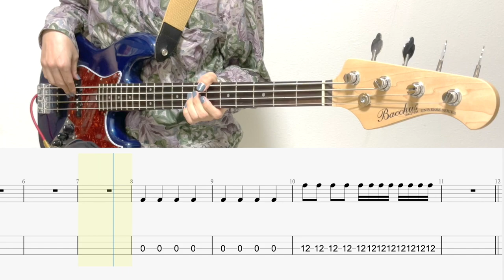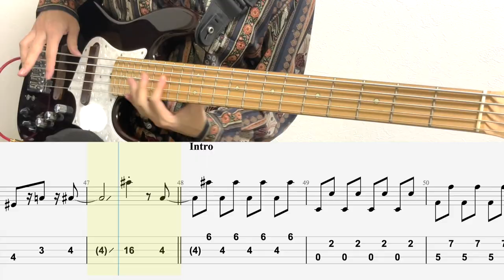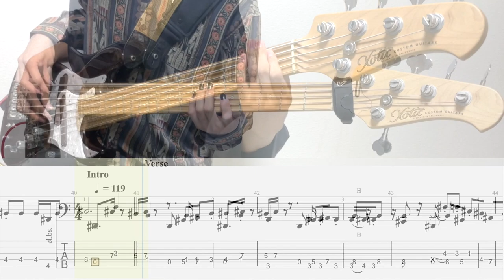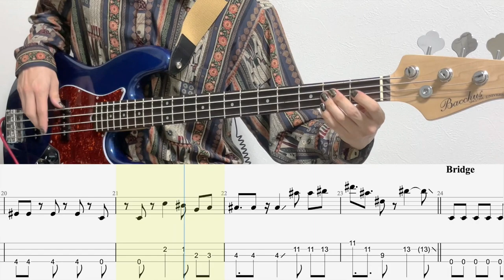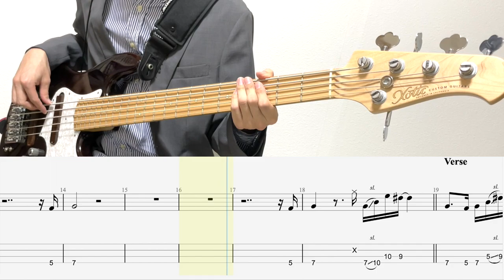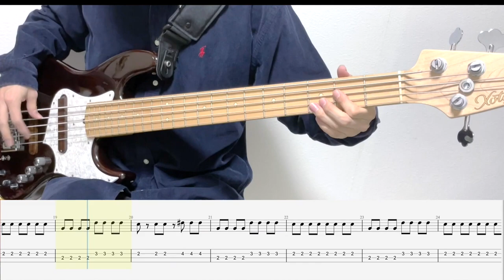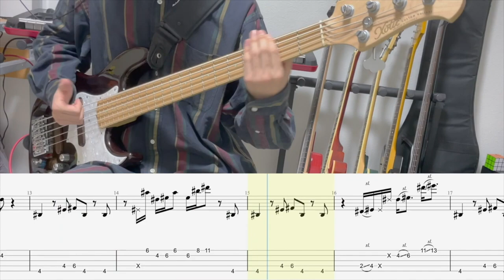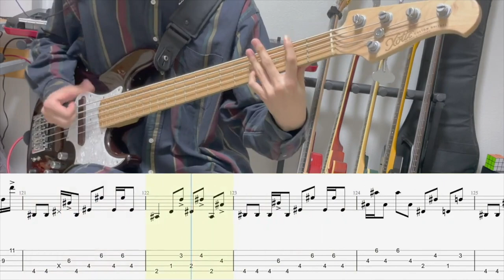2021ベースヒットメドレー【全曲TAB譜付き】総集編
2021年メドレーです。良いお年を

◆EQUIPMENT◆

Bass: Xotic XJ-1T 5st （ベース）